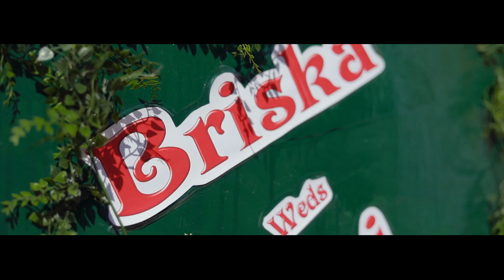Traditional Tamil Best Christian Wedding Highlights 2020_ Reni Briska